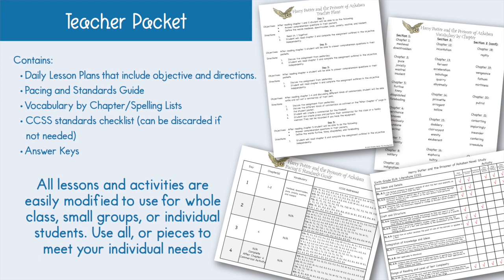Harry Potter and the Prisoner of Azkaban Novel Study Unit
Harry Potter and the Prisoner of Azkaban Novel Unit is a Common Core Standard aligned book study to be used with Harry Potter and the Prisoner of Azkaban by J.K. Rowling. This download contains both a printable format as well as a Google Drive™ format.

This unit works great in a one-on-one setting for homeschool or for a teacher to use as a resource in the classroom for a small group or entire class. This no-prep unit is designed so that you can start teaching immediately with little to no preparation on your part. Great time saver!